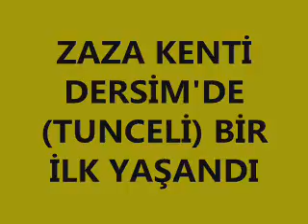davutoğlu zazaca konuşuyor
zazaca şarkılar,
zazaca türküler,
zazaca halay,
zazaca ağıt,
zazaca dublaj,
zazaca ilahi,
zazaca dengbej,
zazaca komik video,
zazaca aşk şarkıları,
zazaca ahmet aslan,
zazaca aşk türküleri,
zazaca ağıt dersim,
zazaca alevi türküleri,
zazaca ağıt dicle,
zazaca akustik,
gidiyono zazaca,
zazaca zımıstano,
zazaca bingöl,
zazaca belgesel,
zazaca bingöl türküleri,
zazaca bıra türküsü,
zazaca bravo,
zazaca bingöl şarkıları,
zazaca bra,
zazaca babaya ağıt,
zazaca gidiyono,
zazaca caps,
zazaca cem,
zazaca canlı şarkılar,
zazaca corona virüsü,
zazaca çizgi film,
zazaca cümleler,
zazaca cigeramın,
zazaca cida,
cigeramın zazaca,
zazaca çirvila,
zazaca çeviri,
zazaca çemo,
zazaca çirvila ne demek,
zazaca çepki,
zazaca çermik,
zazaca çok güzel bir şarkı,
zazaca dublaj komik,
zazaca daye daye,
zazaca dılo dılo,
zazaca dertli türküler,
zazaca dersi,
zazaca deyiş,
zazaca en güzel şarkılar,
zazaca ez heskeno,
zazaca eski şarkılar,
zazaca eski türküler,
zazaca ezgiler,
zazaca en çok dinlenen şarkılar,
zazaca ez bimiri,
zazaca emay miro,
zazaca film,
zazaca fıkra,
zazaca film izle,
zazaca fatima,
zazaca farsça,
zazaca futbol maçı,
zazaca fate,
zazaca ferhat tunç,
fadike zazaca,
zazaca grani,
zazaca güzel şarkılar,
zazaca govend,
zazaca grani halay,
zazaca gerilla şarkısı,
zazaca guzel parcalar,
zazaca güzel türküler,
gule zazaca,
zazaca hareketli şarkılar,
zazaca halay müzikleri,
zazaca hikayeler,
zazaca hareketli,
zazaca halay yakup kocak,
zazaca hikaye,
zazaca hey mari mari,
zazaca ısırgan otu,
zazaca ıslık,
zazaca ılahı,
güler ışık zazaca,
zazaca ilahiler,
zazaca için söyle,
zazaca ilahi ya muhammed,
zazaca ilahi muhammed taha,
zazaca ilahi şeyh said,
zazaca ilahiler ya muhammed,
zazaca ilahi fatima,
jehrmar zazaca,
agire jiyan zazaca,
zazaca konuşma,
zazaca komik,
zazaca kaside,
zazaca küfür,
zazaca kavurma,
zazaca kürtçe şarkı,
zazaca karaoke,
zazaca lori lori,
zazaca leyla,
zazaca lo dilo,
zazaca le le,
zazaca lele daye,
zazaca lazca,
zazaca levent kırca,
zazaca le keyna,
le keyna zazaca,
zazaca mevlit,
zazaca müzikler,
zazaca mashup,
zazaca marş,
zazaca mani,
zazaca mevlidi şerif,
zazaca masallar,
zazaca mikail aslan,
zazaca ninni,
zazaca nasıl konuşulur,
zazaca neşid,
zazaca nina,
zazaca niloya,
zazaca nasıl öğrenilir,
zazaca nasihat,
zazaca nedir,
zazaca oyun havaları,
zazaca oynak şarkılar,
zazaca oyun havası,
zazaca olacak o kadar,
zazaca ogit,
zazaca okulu,
zazaca öğrenmek,
zazaca oruç,
o ses zazaca,
zazaca öğren,
zazaca öğreniyorum,
zazaca özgün müzik,
zazaca öğreniyorum ders 1,
zazaca öğreniyorum ders 2,
zazaca öğrenmenin en kolay yolu,
zazaca öğrenme kitabı,
zazaca parçalar,
zazaca potpori,
zazaca pop şarkılar,
zazaca parça,
zazaca palu,
zazaca program,
zazaca pencereden bak bana,
zazaca programlar,
piro zazaca,
zazaca para,
zazaca rap,
zazaca remix,
zazaca röportaj,
zazaca ruhumda sızı,
zazaca rock,
zazaca replikler,
zazaca rap rojan,
zazaca renkler,
zazaca şarkı,
zazaca sohbet,
zazaca skeçler,
zazaca şiir,
zazaca süper şarkı,
zazaca sayılar,
zazaca siverek,
zazaca semah,
zazaca şarkılar bingöl,
zazaca şarkılar hareketli,
zazaca şarkılar remix,
zazaca şarkılar 2020,
zazaca şarkısı,
zazaca şarkılar halay,
zazaca türkü,
zazaca tiyatro,
zazaca türküler 2020,
zazaca türküler bingöl,
zazaca tekerleme,
zazaca trap remix,
zazaca tiktok,
zazaca uzun hava,
zazaca uzun havalar,
zazaca uzun hava suphi usta,
zazaca uzun ince bir yoldayım,
zazaca uzun hava 2020,
zazaca uzun hava türküler,
zazaca urze ne demek,
zazaca uyudun mu,
ferat üngür zazaca,
çiğdem ülkü zazaca,
zazaca konuşan ünlüler,
zazaca videolar,
zazaca vor varena,
zazaca vine,
zazaca vaaz,
zazaca vano,
zazaca vay vay,
zazaca vodafone,
zazaca vah vah,
zazaca yeni,
zazaca ya muhammed ilahisi,
zazaca yeni şarkılar,
zazaca yeni türküler,
zazaca yakup koçak,
zazaca yare,
zazaca yılmaz güney,
zazaca ya hızır,
zazaca zazaki bingöl,
zazaca zerac,
zazaca zer veşena,
zazaca ziya,
zazaca zerac türküsü,
zazaca zeyneyma,
zazaca zere mi,
zazaca heskeno,
zazaca türküler 1,
zazaca ağıt 1,
zazaca ders 1,
zazaca mars 1,
zazaca 2021,
zazaca 2020,
zazaca 2021 halay,
zazaca 2019,
ahmet aslan zazaca 2020,
zazaca türküler 2021,
zazaca grani 2,
zazaca marş 2,
zazaca mashup 2,
zazaca dublaj 300 spartalı,
zazaca marş 3,
33 kurşun zazaca,
zazaca şehadet 4,
zazaca marş 4,
zazaca marş 5,
trt 6 zazaca programlar